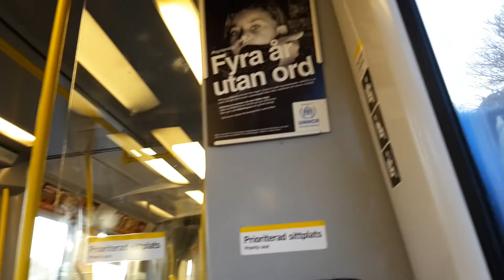C20 Tunnelbana / Metro Frimhemsplan-Alvik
The green line from Fridhemsplan to Alvik, Stockholm, Sweden.